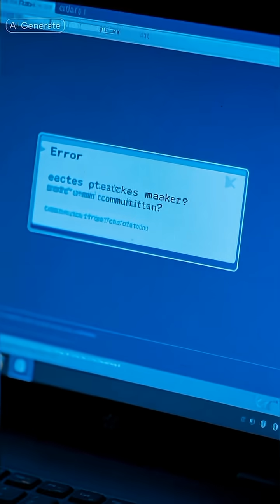Nuclear War: A Future We Must Avoid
With the opening of a quote widely attributed to Einstein, that World War IV will be fought with sticks and stones, the era of Hiroshima is recounted with the damage the atomic bomb caused. Motives are examined as to why the bomb was used and a look at the challenges of nuclear proliferation today